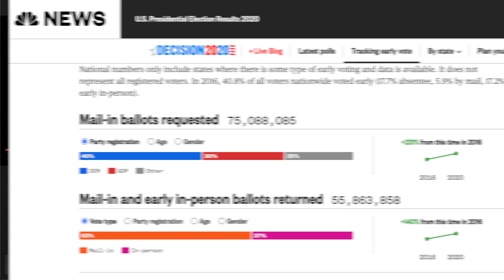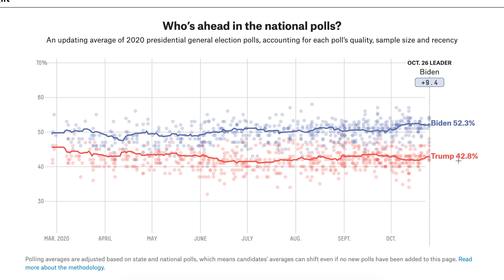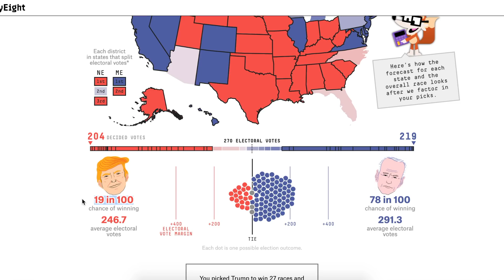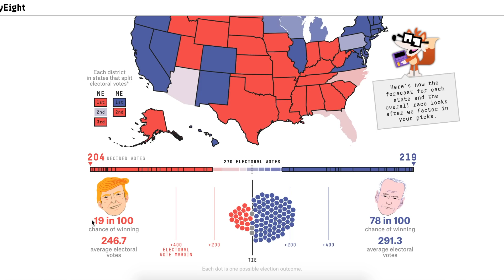How Donald Trump Could Still Win the 2020 Election